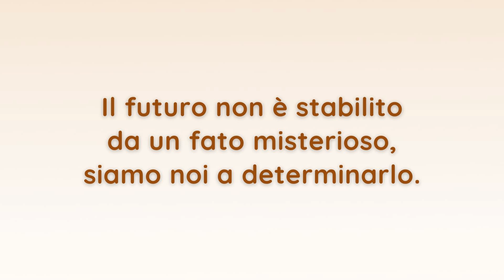COME ESSERE FELICI OGNI GIORNO | 6 abitudini per stare bene 🤩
🎁 Vuoi avere altri STRUMENTI e consigli?

Qui trovi tante RISORSE GRATUITE come guide, meal plan e altri strumenti utili da poter scaricare

Come essere felici ogni giorno: sono certa che almeno una volta nella vita ti sarà capitato di riflettere su questo tema.

Magari hai trovato una risposta e poi forse hai  anche cambiato idea nel corso degli anni.

Questo perché si tratta di un argomento davvero complesso e oggi vorrei fare insieme a te un viaggio per capire cosa può aiutarci a stare davvero bene.

Dunque, come essere felici?

A volte pensiamo che la felicità sia legata a qualcosa al di fuori di noi: quel lavoro che desideriamo, la macchina nuova o la casa dei sogni.

Crediamo che ci basterà raggiungere il prossimo obiettivo per stare davvero bene e poi magari quando arriviamo a ottenerlo, sentiamo che manca ancora qualcosa.

Questo può aiutarci a capire che non esistono ricette segrete e che è un tema che merita una riflessione approfondita.

Però è anche vero che ci sono delle abitudini che si sono dimostrate particolarmente utili per il benessere psicofisico e gli esperti concordano sul fatto che un corretto stile di vita può aiutare a stare bene ogni giorno.

In questo video, vediamo insieme alcune delle più diffuse, così potrai provare e capire quali sono quelle più adatte a te! ✨

Ecco di cosa parlo in questo video:

⏩ 00:00 | Introduzione
⏩ 01:12 | Come essere felici ogni giorno
⏩ 01:55 | Stare bene con l’alimentazione
⏩ 02:17 | Attività fisica e sport per essere più felici
⏩ 02:52 | Il sonno ci fa stare meglio
⏩ 03:32 | La pratica della gratitudine
⏩ 04:00 | Come imparare ad accettare
⏩ 04:33 | La pratica della meditazione per essere felici
⏩ 05:56 | Come essere felici ogni giorno: la lezione del Dalai Lama

Il mio obiettivo è rendere la dieta chetogenica, il mindful eating e il mindset per dimagrire veramente semplici per te e aiutarti a raggiungere i tuoi obiettivi.

Prima di apportare qualsiasi variazione alla propria alimentazione o al proprio stile di vita, occorre sempre consultarsi con il proprio medico. Le informazioni contenute in questo video hanno uno scopo puramente divulgativo e non intendono sostituire il parere medico, psicologico o degli altri operatori sanitari. Tutti i contenuti di questo video si rivolgono esclusivamente a persone sane. Qualsiasi variazione del proprio regime alimentare o qualsiasi modifica del proprio stile di vita deve essere approvata e supervisionata dalla figura competente ai termini della legge italiana. WellDelight e i suoi autori non detengono alcuna responsabilità delle decisioni assunte in modo autonomo dai fruitori dei contenuti proposti, in quanto le informazioni in essi contenute hanno scopo puramente informativo e chiunque, prima di variare la propria alimentazione o il proprio stile di vita, deve consultarsi con il proprio medico curante.